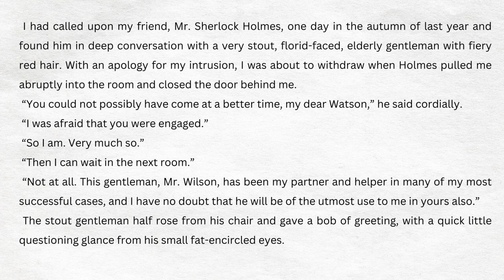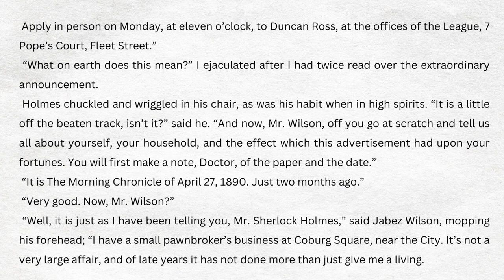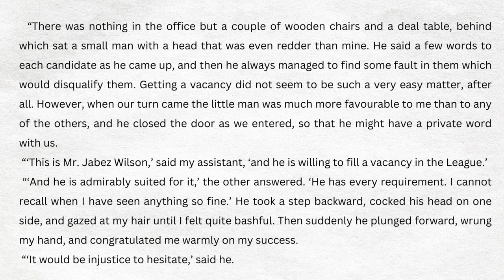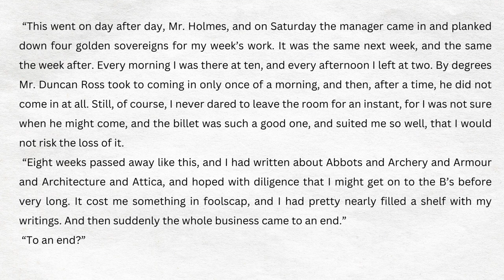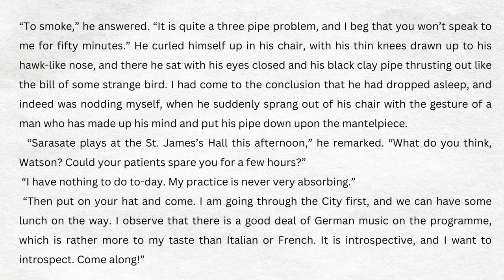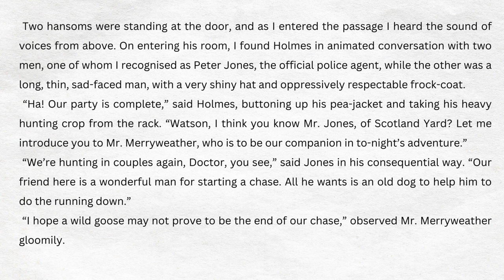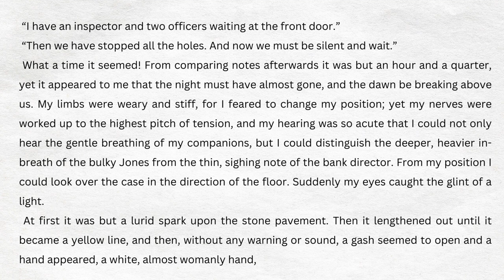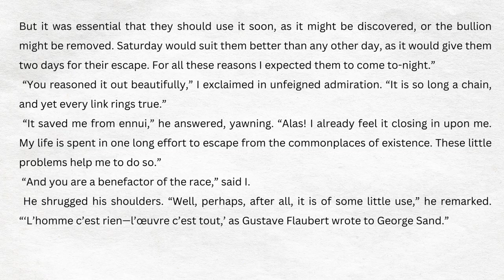SHERLOCK HOLMES | THE RED-HEADED LEAGUE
Read by David Clarke

👉 Help you practise and improve your English listening and reading skills while watching stories with large subtitles